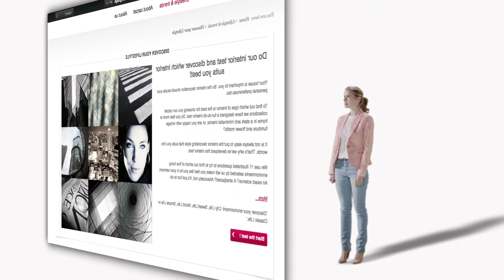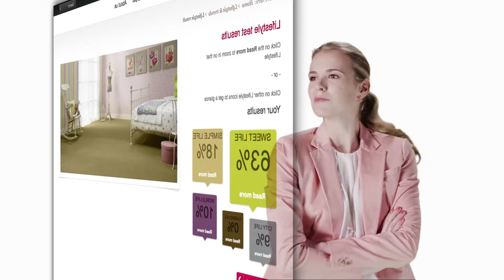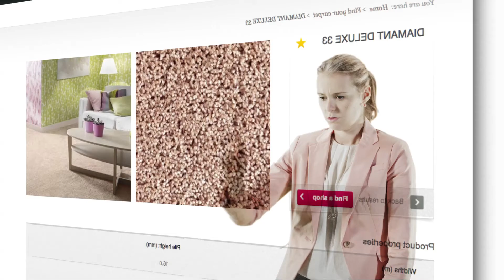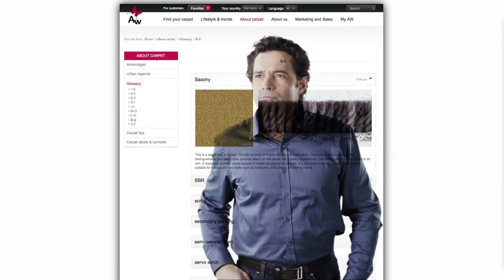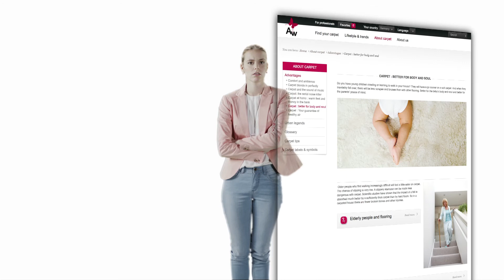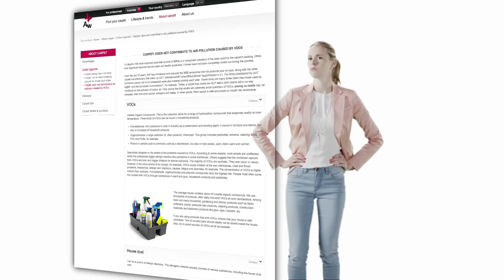Carpetyourlife.com Visite guidée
Effectuez une petite visite guidée de notre site web et découvrez-le plus en détails dans cette vidéo